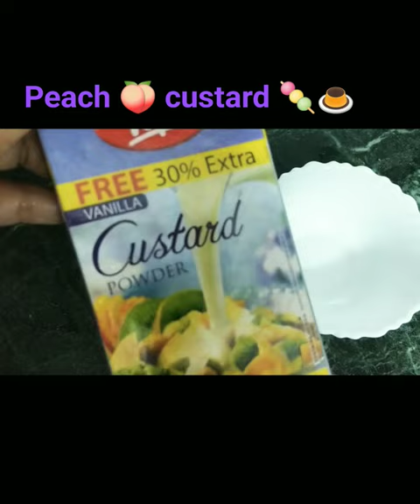🍑 Peach custard 🍮shortvideo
🍑 Peach custard 🍮🍡, Aadu se custard, Jaldi banne wali sweet dish#viral